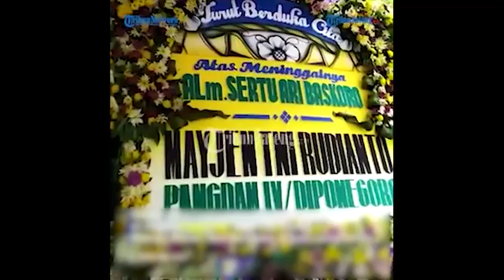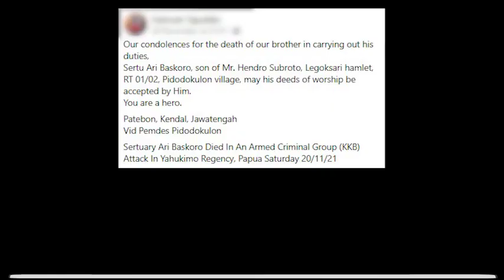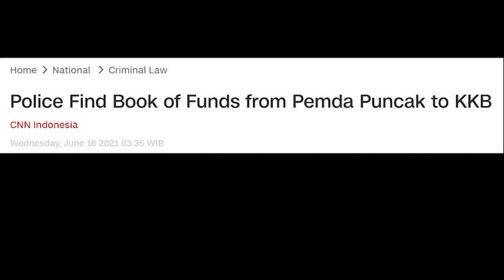Heating up Issue Ahead of 1 December, the Free P4pua T3rrorists Attacked Soldiers Protecting Civilia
Heating up Issue Ahead of 1 December, the Free P4pua T3rrorists Attacked Soldiers Protecting Civilians, One Died Leaving A Grieving Fiancee